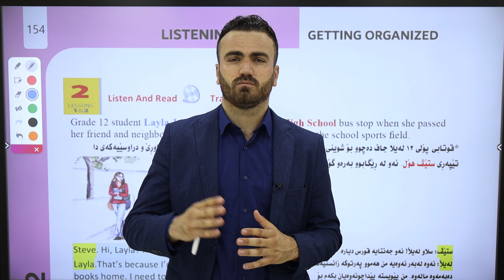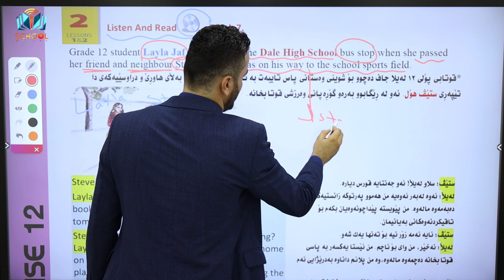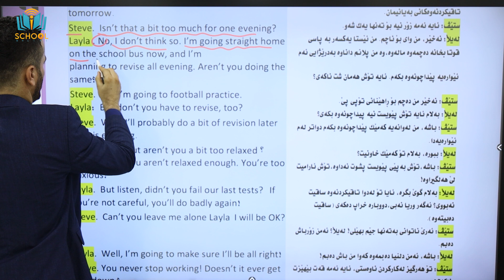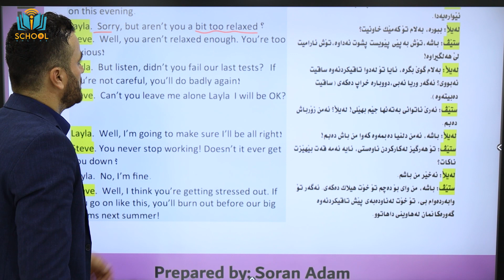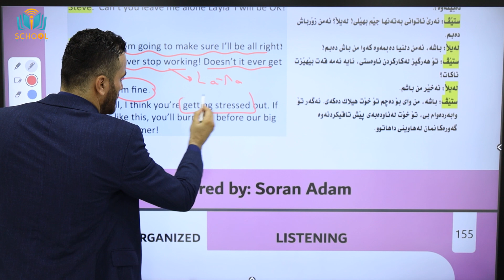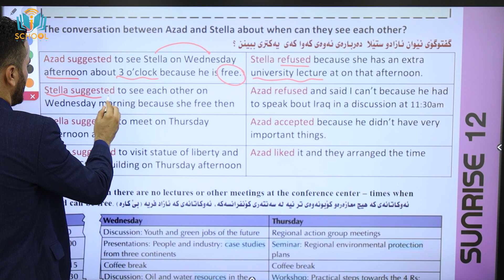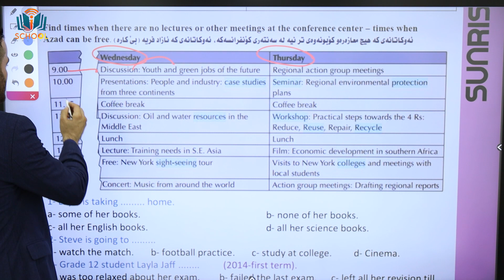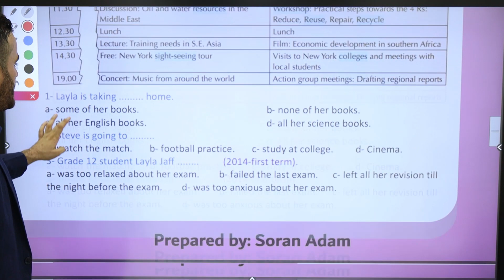ئینگلیزی 12 ئامادەیی - م. سۆران ئادەم عوسمان - Soran adam - Listening 2 - Getting Organized